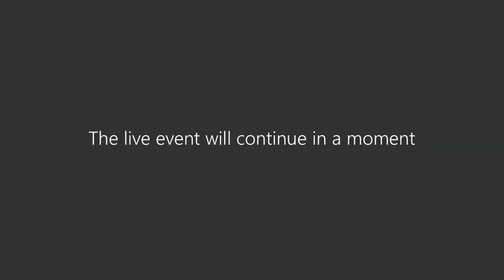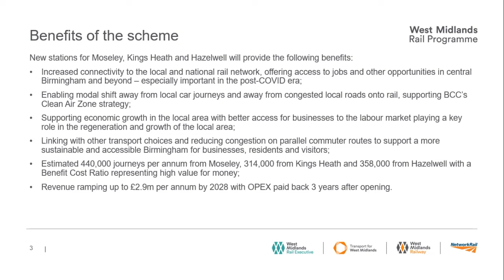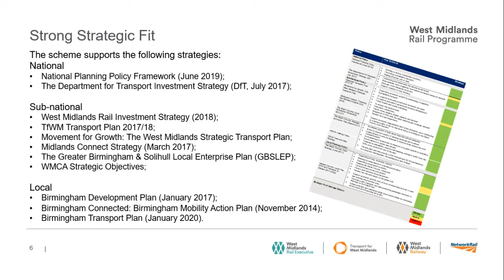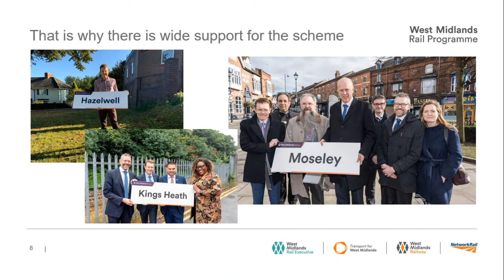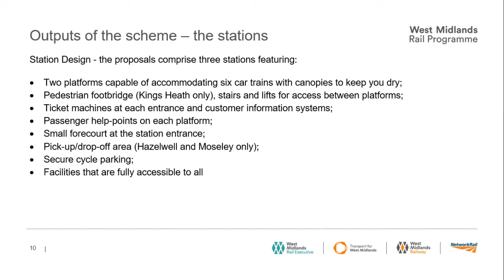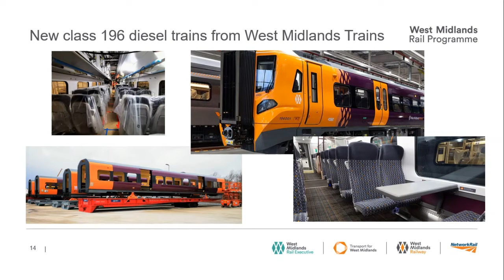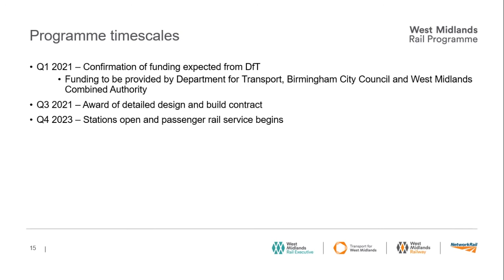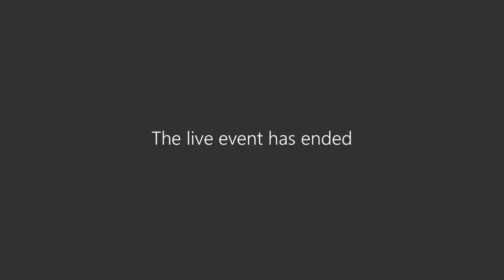Stirchley Ward Forum – Virtual Public Meeting (20th January 2021)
1. 0:09 - Welcome
2. 0:26 - Notice of Recording
3. 0:38 - Census 2021
4. 8:54 - Highways
5. 19:57 - Hazelwell Station Update
6. 54:13 - Councillor Update